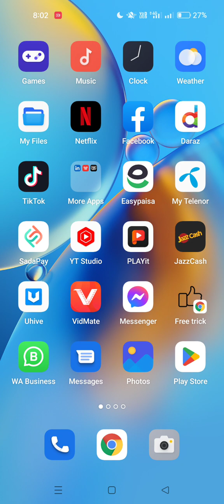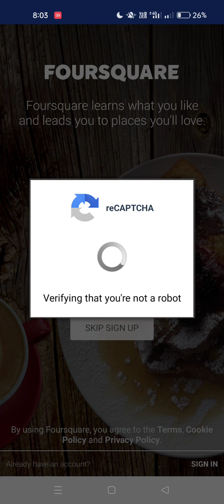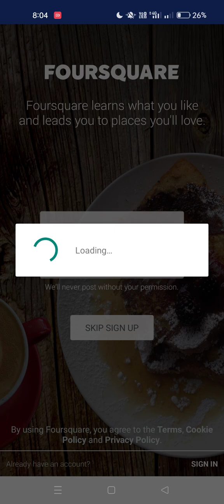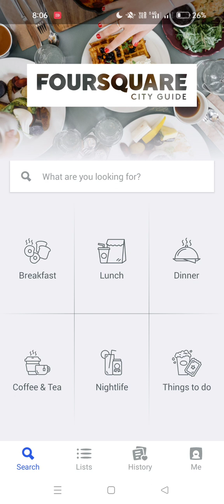Cara Menggunakan Aplikasi FourSquare Untuk Menandai Lokasi Yang Pernah Di kunjungi